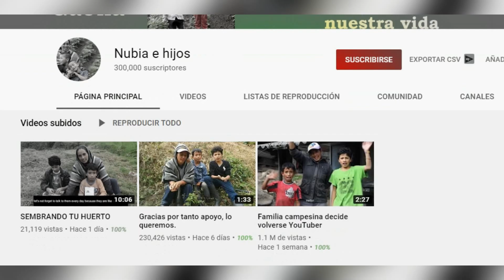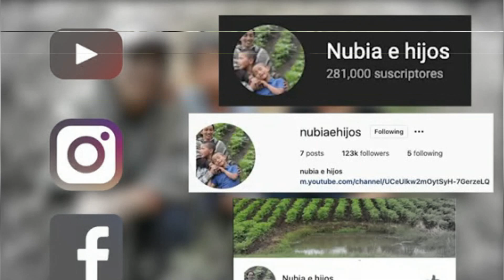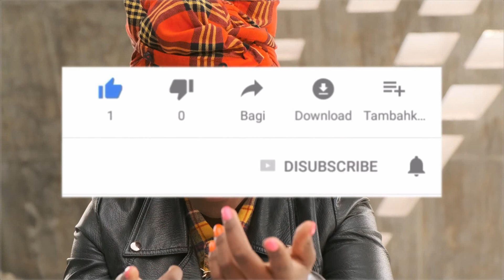"Nubia e hijos": La FAMILIA campesina 'YOUTUBER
🌐 ME APOYAS 💙
🌐 LIKE PARA CONFIRMAR 💙

✔ ✔ Dale a la CAMPANA 🔔  para que YouTube te notifique cuando subo vídeos.
✔ ✔Si te GUSTÓ el vídeo házmelo saber dejando tu like 👍 esto me motiva ha seguir haciendo vídeos.
✔ ✔Si disfrutaste del vídeo te invito a compartirlo para que otros lo disfruten.
✔ ✔TE invito a que comentes tus opiniones.

 ✔ Para más vídeos te invito a visitar mis redes sociales con el fin de crear una comunidad en donde podamos compartir sonrisas y estar al tanto de lo ultimo en vídeos.